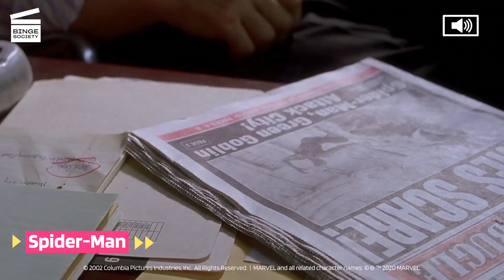Spider-Man : La proposition du Bouffon Vert CLIP HD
Que se passe-t-il dans cet extrait de Spider-Man ?
Le Bouffon Vert entre dans les bureaux de rédaction du journal et demande qui est derrière les clichés de Spider-Man. A ce moment-là justement, Spider-Man arrive. Le Bouffon vert le pulvérise d’une brume qui l’endort instantanément. Le Bouffon amène Spider-Man dans un endroit sans personne et lui fait une offre. En effet, il lui propose qu’ils s’allient pour semer le chaos.

De quoi parle le film Spider-Man ?
Peter Parker (Tobey Maguire de Gatsby le magnifique et Brothers), étudiant timide et intello, développe des capacités surhumaines après avoir été mordu par une araignée génétiquement modifiée. Lorsqu’une tragédie tombe sur sa famille, il doit mettre à profit ses capacités afin de combattre le mal.